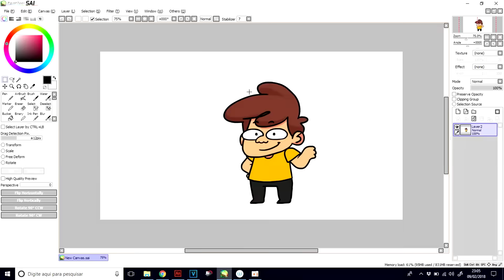HISTÓRIAS DE JUMENTICES!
Me segue nas parada: @Dinossarro102

Esse vídeo é um tutorial de como colar na escola. Assista e faça tudo completamente ao contrário.